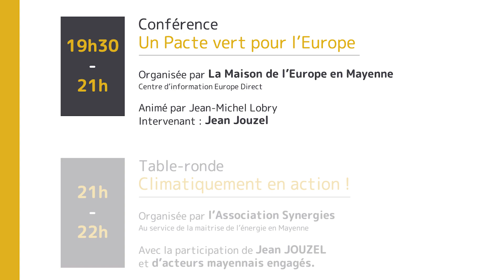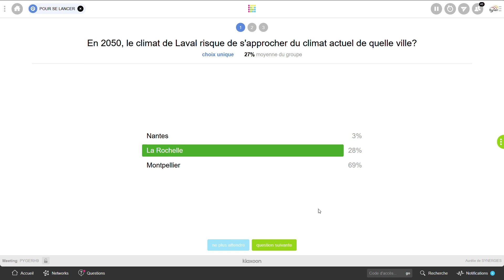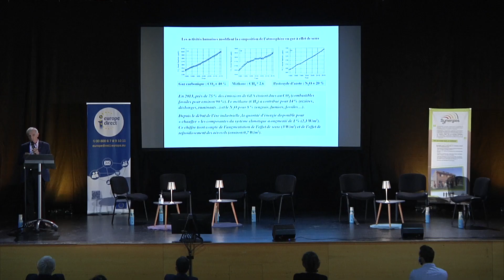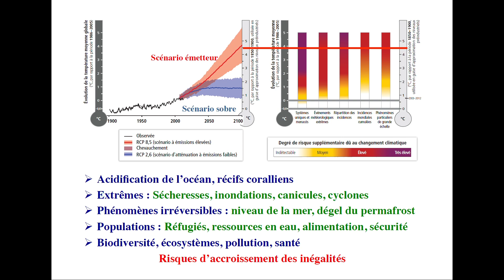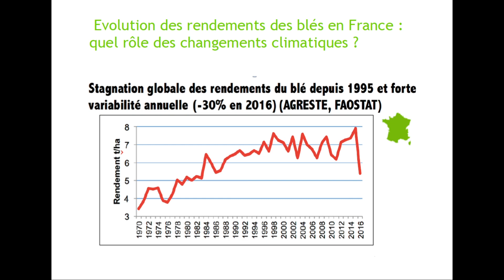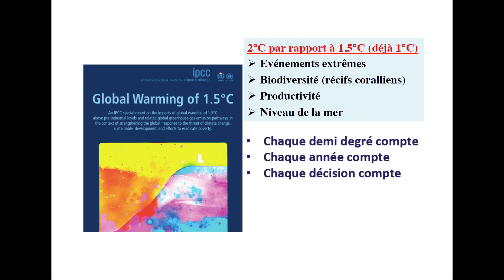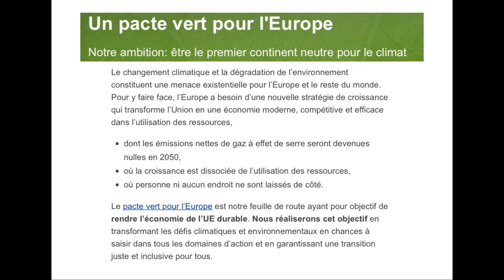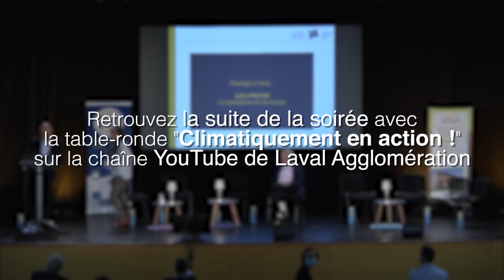Conférence "Un pacte vert pour l'Europe" avec Jean Jouzel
Soirée pour le climat "L'Europe, climatiquement neutre en 2050. De l'Union européenne au local, comment agir ?" / Jeudi 8 octobre à la Salle des Pléiades à Louverné

Cette soirée est organisée par Synergies et la Maison de L'Europe, avec la participation de Laval Agglomération. Remerciements à la ville de Louverné pour son accueil, et aux financeurs ayant permis la réalisation de cet événement.

Conférence "Un pacte vert pour l'Europe" – Organisée par la Maison de l'Europe en Mayenne
Animée par Jean-Michel Lobry.
Intervenant : Jean Jouzel, climatologue et glaciologue, directeur de recherche émérite au CEA, ancien vice-président du groupe scientifique du GIEC

00:45 - Introduction de Michel Ferron, Président de la Maison de l’Europe en Mayenne
12:30 : Conférence de Jean Jouzel « Pacte vert pour l’Europe » : une opportunité à saisir pour décliner une transition juste, des institutions européennes à nos territoires locaux.
15:00 La réalité du climat : températures, émissions de gaz à effets de serre, réchauffement climatique, niveau des océans, fonte des glaciers, lien aux activités humaines

21:15 Premier rapport du GIEC, anticipations des effets d'aujourd'hui
23:40 Les conséquences dans le scénario où il n'y a pas d'actions
38:46 Objectif de stabilisation des émissions avec la Convention Climat en 1992
41:42 Accords de Paris – Engagements des pays pour lutter contre le réchauffement climatique à limiter à 1,5°
48:30 Un pacte vert pour l'Europe
52:00 Quelques mots-clés : Loi énergie climat – Mix énergétique – Transition écologique…
57:40 Conclusion de de Julie PINCON, Co-présidente de Synergies